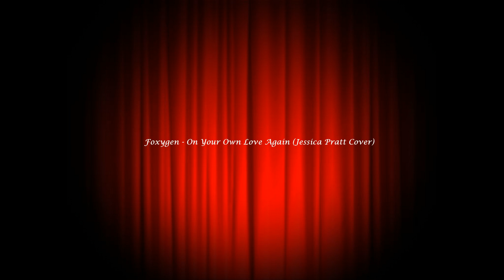Foxygen - On Your Own Love Again (Jessica Pratt Cover)